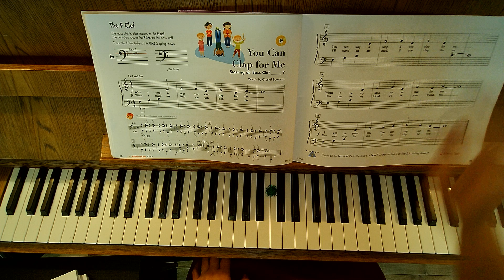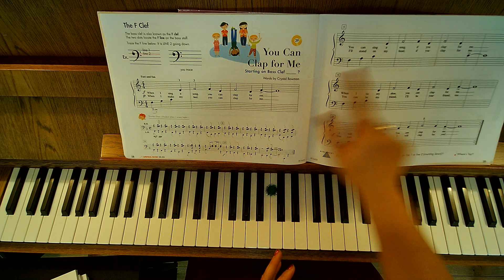Pg. 58-59 You Can Clap for Me Audio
Piano Adventures Level C
Lesson Book
Pages 58-59
"You Can Clap for Me"
Audio